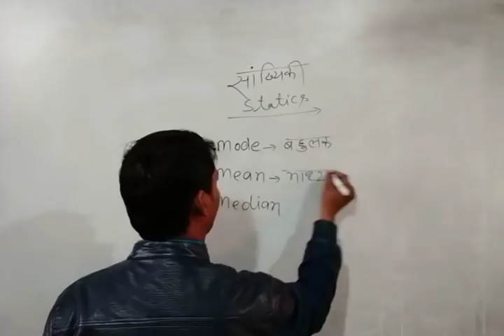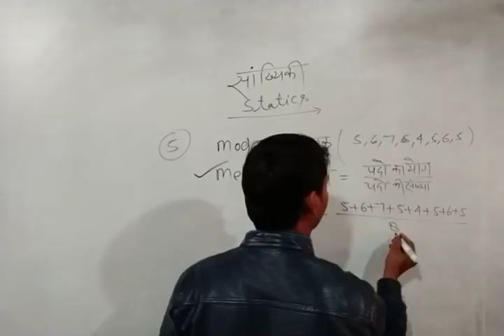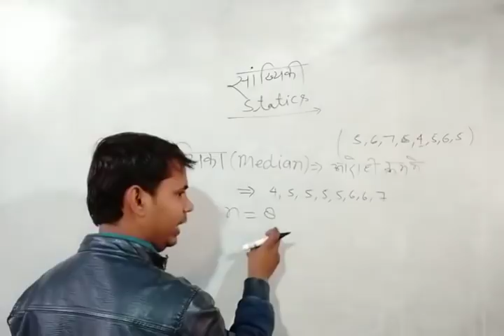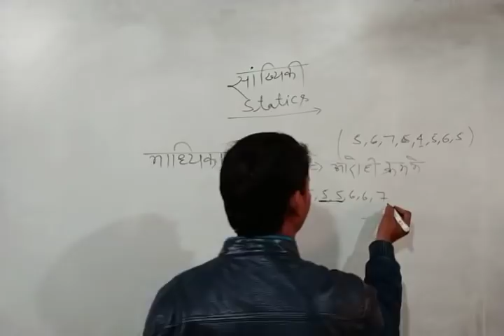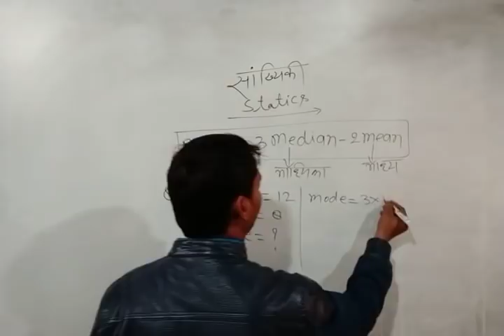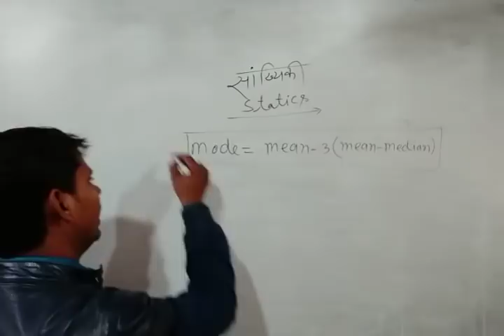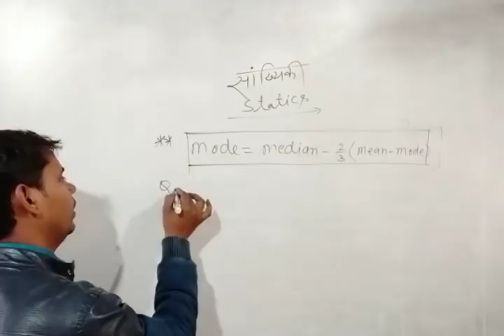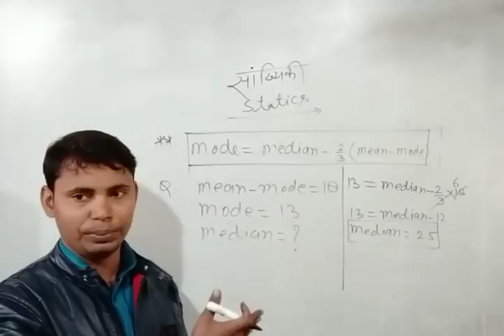सांख्यकी गणित की मैराथन क्लास लिखित परीक्षा की by अमित सर